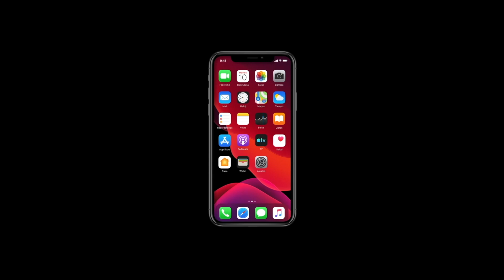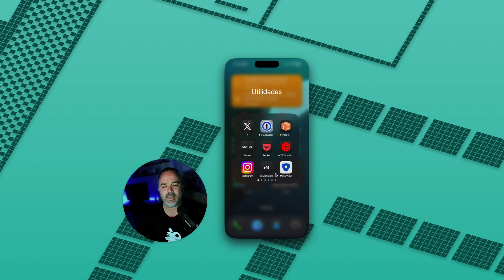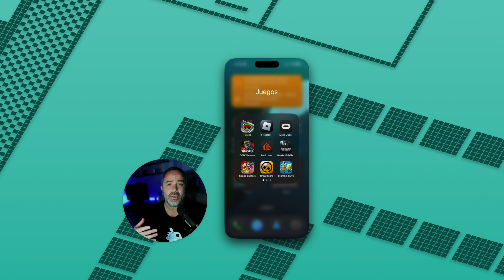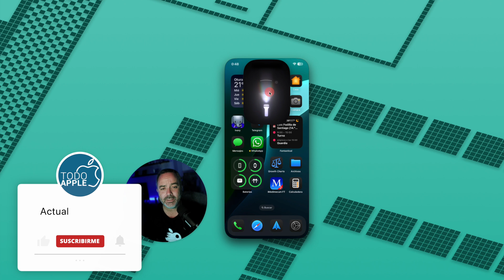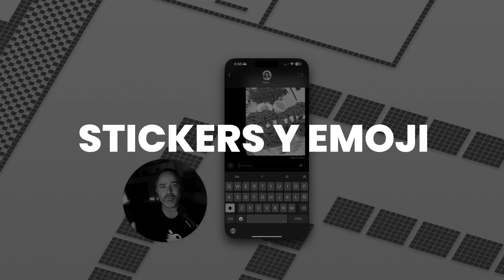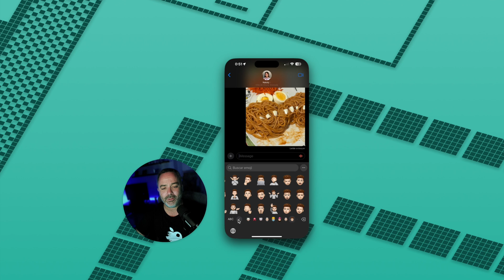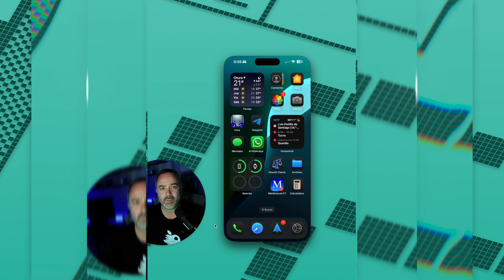Todas las novedades de iOS 18 Beta 3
La Beta 3 de iOS 18 ya está disponible y te contamos cuáles son los cambios que hemos encontrado, algunos de los cuales son realmente interesantes.

00:00 - 00:31 Introducción
00:31 - 02:22 Iconos Oscuros
02:22 - 03:24 Botón seleccionar en Fotos
03:24 - 04:11 Linterna
04:11 - 05:28 Teclado Emoji, Stickers, Memoji
05:28 - 06:22 Fondo de pantalla dinámico
06:22 - 07:00 Final